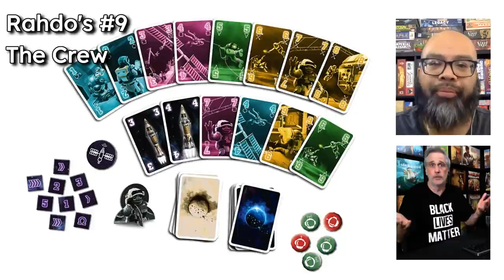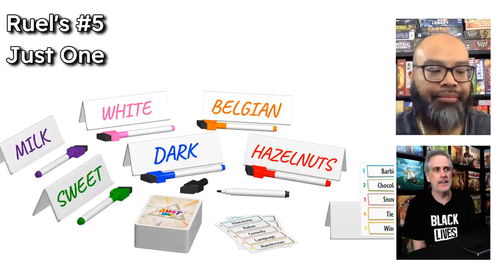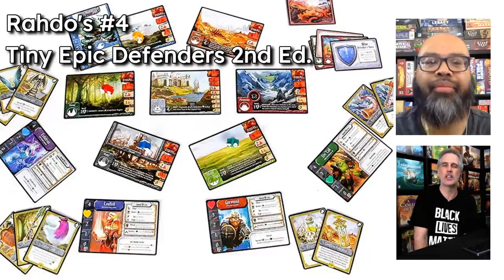Top 10 Co-op Games Revisited (ft. Ruel Gaviola)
Rahdo's Help Rahdo Run ❤️ Code of conduct 🙂 And now...
A video listing the top 10 COOPERATIVE games, chosen by Rahdo and guest co-host Ruel Gaviola!

Spoilers below...
Introduction (0:00)

Rahdo's #10 Aerion (8:23)
Ruel's #10 Dead of Winter (10:30)

Rahdo's #9 The Crew (13:38)
Ruel's #9 Codenames: Duet (18:59)

Rahdo's #8 Spirit Island (21:20)
Ruel's #8 Kitchen Rush (26:14)

Rahdo's #7 FUSE (30:11)
Ruel's #7 Star Trek Panic (32:56)

Rahdo's #6 Cities Skylines (36:34)
Ruel's #6 Paperback (40:50)

Rahdo's #5 The War of Mine (44:24)
Ruel's #5 Just One (51:16)

Rahdo's #4 Tiny Epic Defenders (54:17)
Ruel's #4 Escape: The Curse of the Temple (58:44)

Some Honorable Mentions (1:01:31)
Rahdo's #3 Aeon's End (1:03:14)

More honorable mentions (1:08:01)
Ruel's #3 Freedom: The Underground Railroad (1:10:49)

Rahdo's #2 Marvel Champions (1:16:15)
Ruel's #2 The Mind (1:22:22)

Rahdo's #1 Gloomhaven (1:26:50)
Ruel's #1 Pandemic Legacy Season 1 (1:34:28)

Even more honorable mentions (1:40:46)